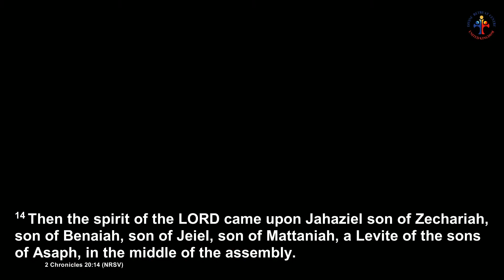Fr Antony Parankimalil VC - A New Pentecost!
A New Pentecost!